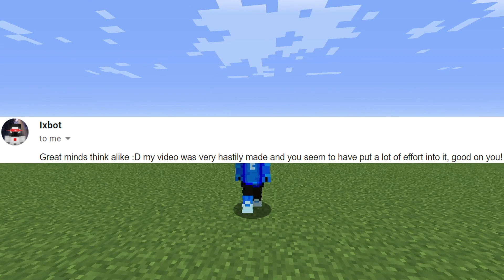The Final Unbeatable Prison?... (Trailer)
This will be a truly inescapable Prison. Eternal Damnation was a rushed prison and yet it was inescapable from the outsides. This Erebus Abyss will be a prison taken very seriously...
Many prisons have been made. Which one is perfect? A perfect prison must score 100% on every factor. But not a single prison I seen is truly perfect. So I made my own and it's 100% inescapable prison! But still so far no prison is perfect... yet... will this be?
This is The Erebus Abyss.
Btw This is a temporarily design ANYTHING can be changed maybe the entire design.